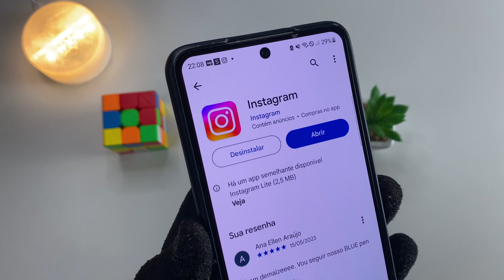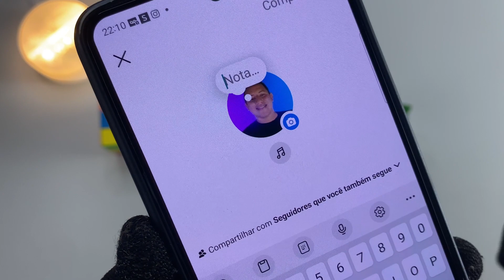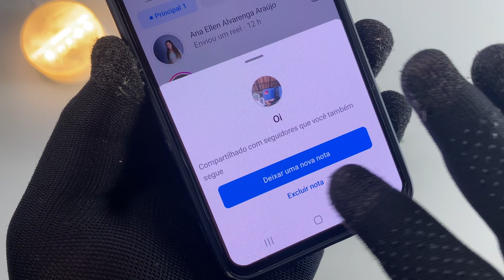Como colocar VÍDEOS na NOTAS do Instagram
Hoje eu vou te ensinar a como colocar vídeos nas notas do instagram, você irá aprender o passo a passo completo de como colocar um vídeo na sua nota do instagram. Todo mundo sabe que tem como colocar texto na nota do instagram. Além disso, agora você pode gravar um vídeo e colocar na nota do instagram. Surreal né. Confira o vídeo e aprenda a como fazer um vídeo na nota do instagram.